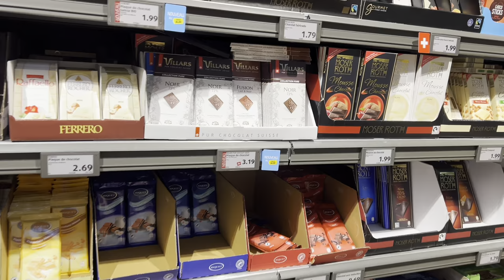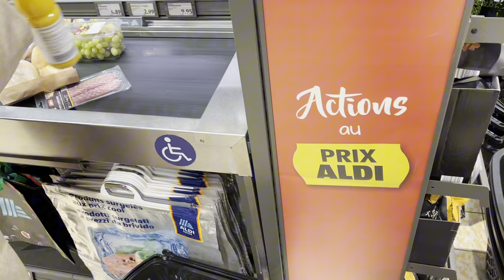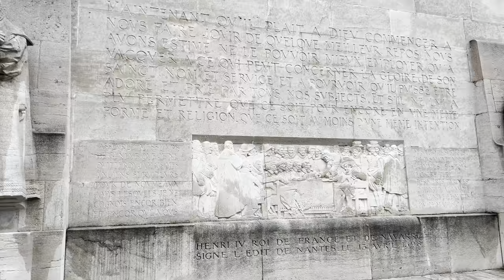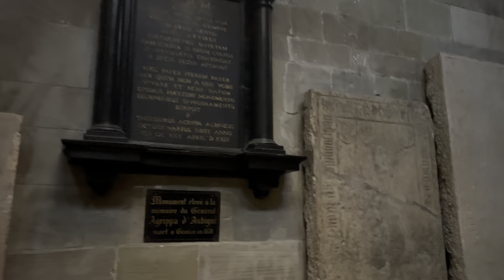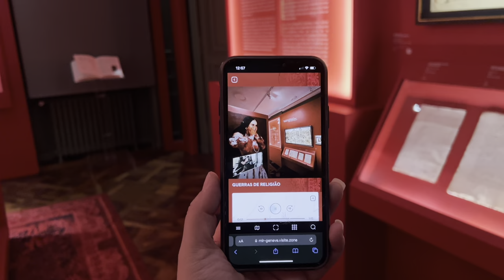NOSSO PRIMEIRO DIA EM GENEBRA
E aí meu povo tudo bem com vocês?
Nossa primeira viagem em Genebra é um vlog da nossa chegada à uma das cidades mais caras da Europa, fomos no mercado, catedral, museu internacional da reforma, muro dos reformadores, muita paisagem e beleza Suíça!

Videos toda sexta as 12hr BR- 15hrPT